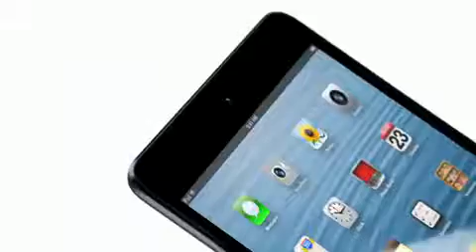Anonymous Turns Up the Volume on Internet Blackout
04/20/13 The controversial CISPA was reintroduced and passed in the House with a 288-127 vote. Anonymous announced an internet blackout protest on Monday, April 22nd for 24 hours.